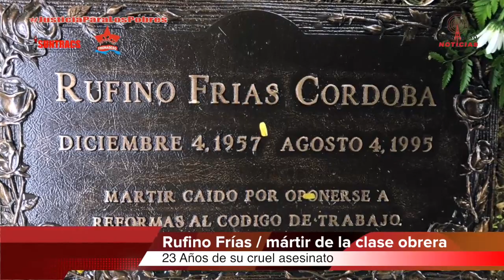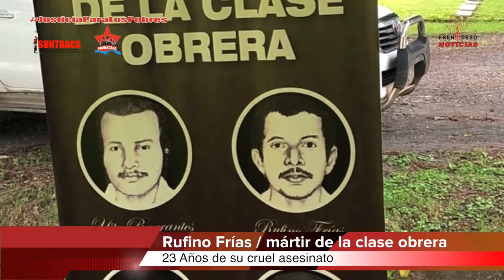Se cumplen 23 años del cobarde asesinato del compañero Rufino Frías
Rufino Frías mártir de la clase obrera
23 Años de su cruel asesinato

Fue en el año 1995, en el marco de las reformas al código de trabajo impulsadas por Ernesto Peres Balladares del PRD, Balbina Herrera presidenta de la asamblea de diputados, en ese tiempo asamblea legislativa, Prohibido Olvidar. . . el movimiento sindical panameño se movilizó en contra d estas reformas nocivas para los trabajadores, varios heridos y muertos producto de la cruel represión del dictador de turno. . .